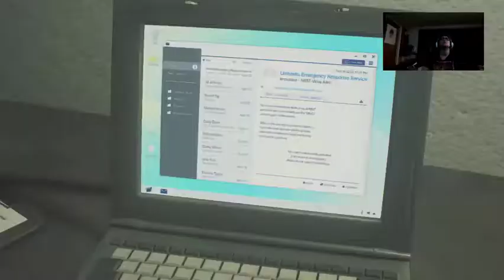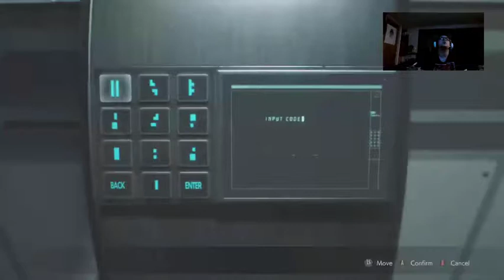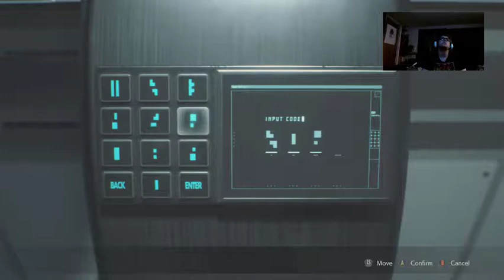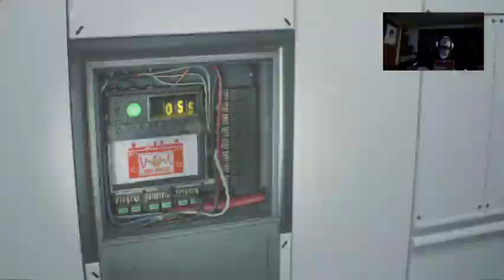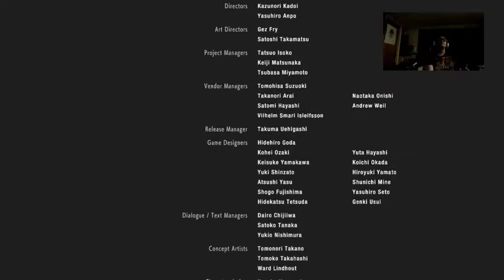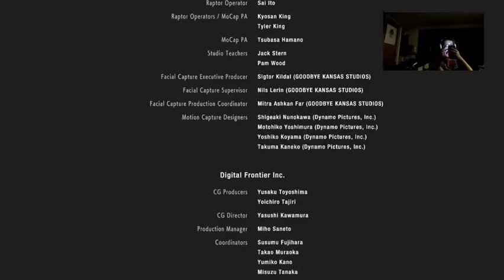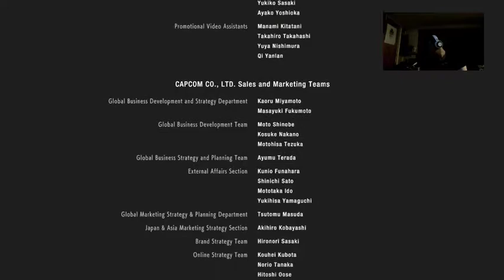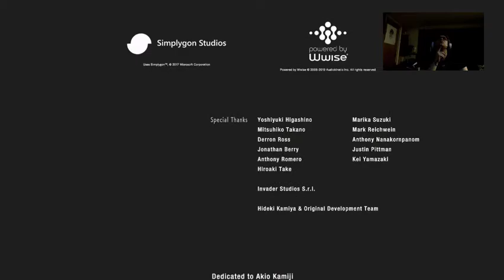Resident Evil 2 Remake (Claire) Pt.8 Escape Umbrella